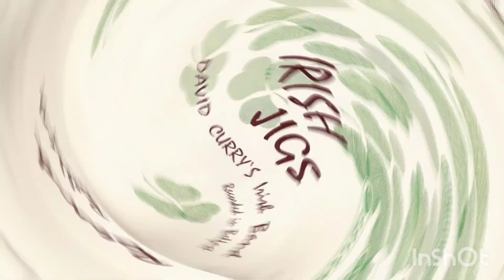David Curry's Irish Band: "MacGuire's Jig" (Columbia 1956)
Played on my Telefunken 210Hifi turntable from 1964